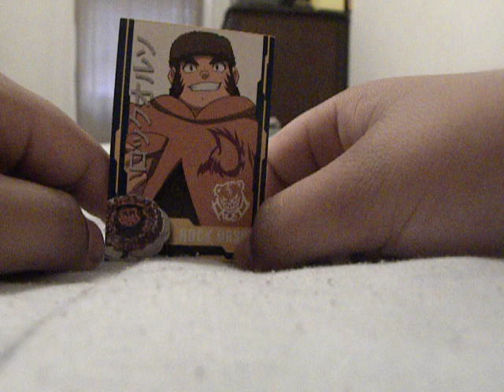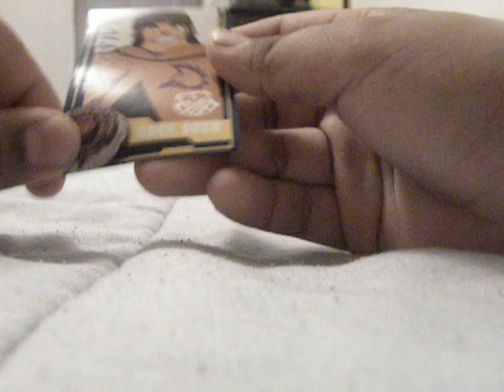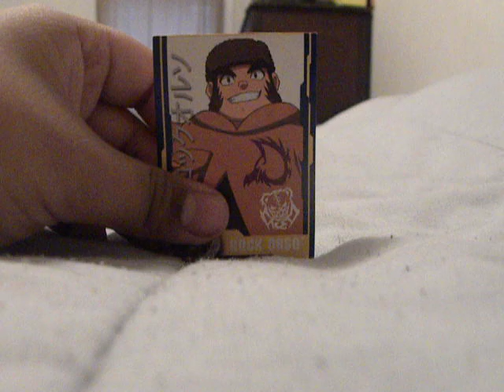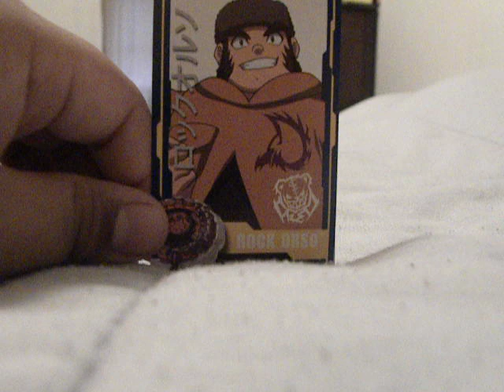ROCK ORSO CONTEST { code